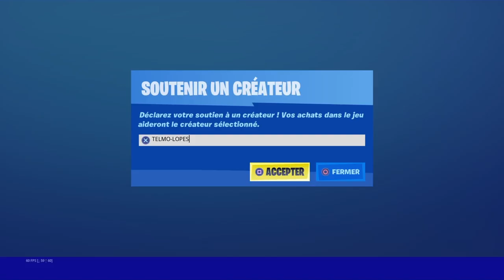Comment avoir le nouveau skin camaïeu vs allure JAUNE, Liste des défis ultime effort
🔥 BEST DONATEURS :
Zekrom Fortnite : 71.29 $
Nocturn _ : 67.00 $
Kyllian le gentil : 50.00 $
Slay ! : 9.00 $
Denis Degoutte : 6.00 $
Alexandre Rogier : 5.00 $
z lawest : 5.00 $
Dark Boost38 : 2,29 $
Yanis Bougouizi : 2.29 $
rewex gaming : 2.00$
good bye: 2.00 $
rewex gaming : 1.00 $
Sousou_du#26 i : 1.00 $
NOT ZERTOX : 1.00 $
Destiny Full : 1.00 $
L2kange l2k : 1.00 $
Max : 0.99 $
Les canadien Fortnite Anthony : 0.99 $

Les missions hebdomadaires ont repris depuis deux semaines dans Fortnite, et dans deux semaines devrait en sortir une nouvelle ! C'est d'ailleurs probablement la dernière mission de cette Saison 1 du Chapitre 2. Il s'agit de la suite des défis Ultime Effort, qui permettent d'obtenir des variantes de skins, comme la mission Panacée vs Toxine.

MUSIQUE D'INTRO =
Spazz Cardigan : Lafayette musique youtube createur !